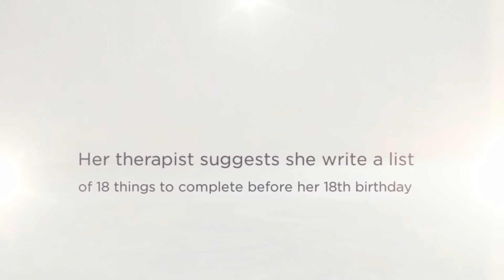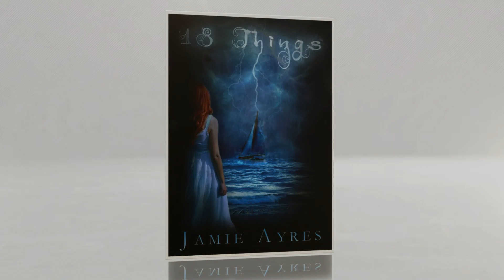18 Things Book Trailer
Olga is falling apart, so her therapist gives her an assignment: Complete 18 tasks before the end of her 18th year — but there's more to the list than Olga ever expected.